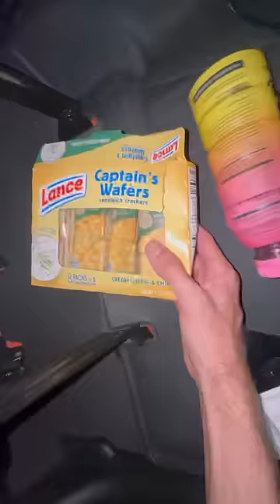Who’s ready to rally 😏 w Carter Kench